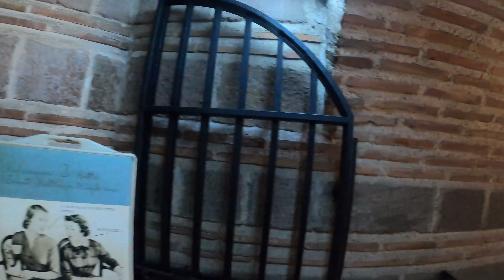Kemeraltı Neighborhood Walking Tour / Izmır |4K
**Kemeraltı is a vibrant neighborhood in the Konak district of Izmır, Turkey.

**Kemeraltı neighborhood is home to a wide variety of stores, including designer boutiques, department stores, and souvenir shops.

*Kemeraltı is also known for its history. Dünya’nın en eski Pazar yerlerinden birisi olan Kemeraltı Çarşısı, İzmir’in en büyük açık hava pazarlarından da birisidir. 2 bin 400 yıllık bir tarihi olduğu bilinen Kemeraltı Çarşısı, İstanbul Kapalıçarşı’dan bile daha eski bir yer. Bu nedenle, turistleri de kendine kolayca çekebilmektedir. Kemeraltı Çarşısı, zira hem yabancı hem de yerli turistlerin yoğun ilgisini görmekte ve Kemeraltı Çarşısı’nda neler yapılması gerektiği de yine en çok merak edilen konulardandır.

*Kemeraltıis a great place to experience the best of Izmir. It is a vibrant and exciting neighborhood with something for everyone.

Turkey / izmir / walking / walking tour /tourist